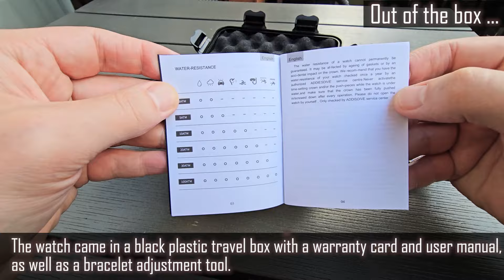New AddiesDive diver watch AD2058 review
458th video. New AddiesDive AD2058 diver watch review.
Check many more reviews on my channel @gedmislaguna /gedmislaguna
AddiesDive AD2058: diameter 40 mm, lug to lug 46mm, thickness 13.8mm
NH35A movement, Sapphire crystal with AR coating, bezel  coated with mineral glass, Full stainless steel case and solid links bracelet. 100m WR.
Review:
0:00​ Intro + quick preview,
0:16 The box
0:35 Specifications,
1:26​ On my wrist,
1:51 Design,
3:37​ Available variations,
3:44 Lume effect
4:02 Time/Date adjustment, Accuracy, Movement
4:33 Watch bracelet,
5:34 On my wrist,
5:58 Pros and Cons,
6:25 Verdict,
6:45​ Ending.